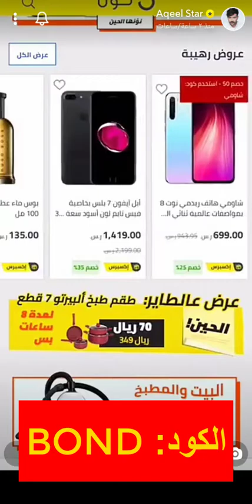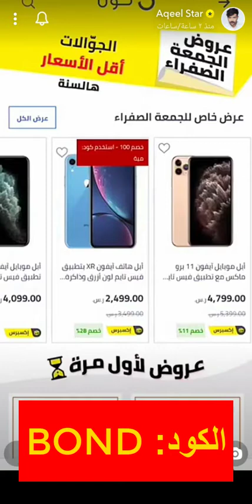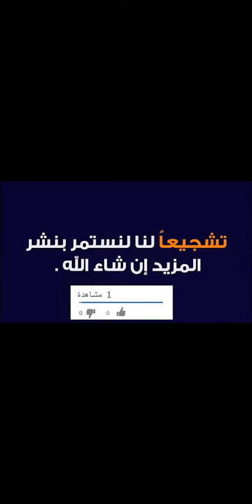(Bmw3) ما لا تعرفه عن عروض الجمعة الصفراء على متجر نون مع عقيل الرئيسي - كود الخصم نون ديلي السعودية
(Bmw3) ما لا تعرفه عن عروض الجمعة الصفراء على متجر نون مع عقيل الرئيسي - كود الخصم

Bmw3

كود خصم نون عقيل الرئيسي واحد من أبرز كوبونات الخصم التي يوفرها موقع نون دوت كوم لـ مشاهير سناب ومواقع التواصل الاجتماعي المختلفة، حتى يضمن وصول كود الخصم إلى أكبر عدد ممكن من محبي التسوق.

عقيل الرئيسي يروج عن أبرز عروض الجمعة الصفراء 2019

عقيل الرئيسي هو ممثل إيراني يعيش داخل دولة الكويت، لديه العديد من الأعمال السينمائية والدرامية المختلفة، يقوم بمتابعته العديد من الأشخاص على صفحات التواصل الاجتماعي المختلفة.

وخلال فيديو له عبر تطبيق سناب شات قام بالترويج عن أبرز المنتجات الموجودة داخل عروض الجمعة الصفراء، والتي تستمر إلى يوم 30 نوفمبر.

ويقوم موقع نون بطرح خصومات حتى 80% على العديد من الفئات والمنتجات المختلفة مثل الأزياء، الإلكترونيات، منتجات المنزل والمطبخ، العطور، ومستحضرات التجميل وغيرها من المنتجات، فضلا عن الهدايا والمنتجات المجانية التي يحظى بها العملاء عند الشراء منتجات بقيمة محددة.

مميزات الشراء من متجر نون دوت كوم

1. متجر نون دوت كوم تجد داخله كافة المنتجات التي تحتاجها بسعر مخفض مقارنة بباقي المتاجر الأخرى.
2. نون يوفر شحن سريع داخل مصر، الإمارات، السعودية، في فترة تصل إلى يومين حتى خمس أيام.
3. الشحن المجاني عند تخطي قيمة الطلبات 200 ريال سعودي داخل نون السعودية، وأكثر من 100 درهم داخل نون الإمارات، وأكثر من 250 جنيه مصري، داخل نون مصر.
4.  إرجاع المنتجات خلال 15 يوم من موعد التسليم.
5. موقع نون دوت كوم يتيح الدفع عند الاستلام بجانب البطاقات الائتمانية والعديد من طرق الدفع الآمنة.
6. طرح العديد من العروض والخصومات المختلفة التي تصل إلى أكثر من 80% على كافة المنتجات والأقسام المختلفة داخل نون.